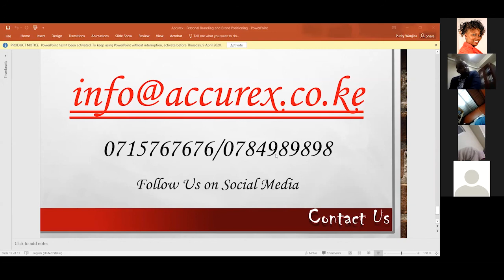How to Deal with Change and Uncertainty by Richard Wafula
1. Change curve
2. Change and human behavior
3. How to cope with sudden change in life
4. Principles of change
5. Seven rules of change

Richard Wafula is a counselling psychologist and the CBD Regional Coordinator for Amani Counselling Center and Training Institute. Richard is an accredited psychologist, trainer and life coach with over 12 years’ experience.
Richard is a graduate of Community Psychology from Makerere University, a holder of higher diploma in Counselling Psychology, trainer of trainers – Amani Counselling Centre and Training Institute.

About us
At Accurex, our commitment is to provide high-end human resource consulting services and exemplary customer service, that leads to the improved performance of your organization.  We are committed to offering innovative solutions to non-profit organizations, the public sector and businesses. We are experts in latest industry practices and trends, assuring you of quality service with utmost satisfaction.